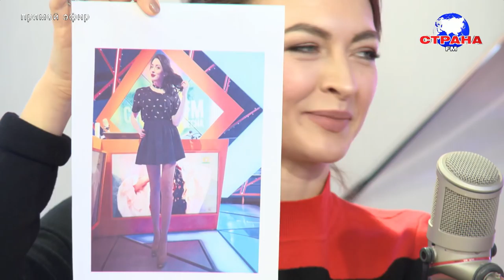В гостях у Страны FM Таня Тимофеева